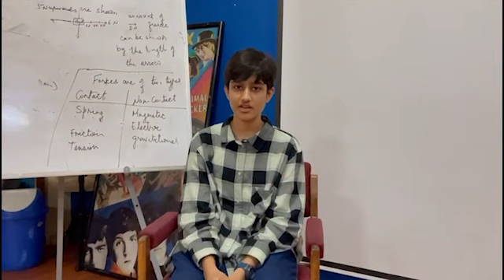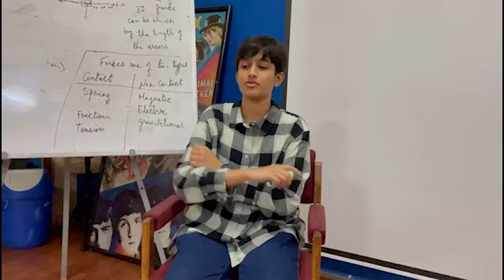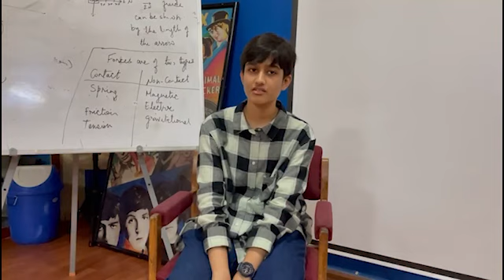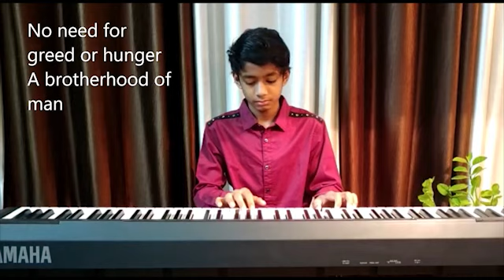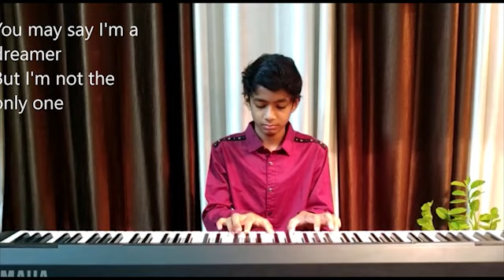Tara Concert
When you choose to attend this charity concert, you choose to support menstrual awareness for girls and young women in rural Gujarat

Indeed 💯 of the funds raised will go towards buying eco-friendly sanitary pads and underwear, organizing the awareness drive, and covering the minimal costs of putting together this concert.

Your support matters.  The young performers and concert team are working hard to make this a fun and meaningful evening for you and your loved ones.

Special thanks to Kunth, Shagun, Yana, Dhriti, and Dr. Priyanka Goswami
With love and joy,
DP CAS students (Grade 12) Batch of 2022

Mahatma Gandhi International School